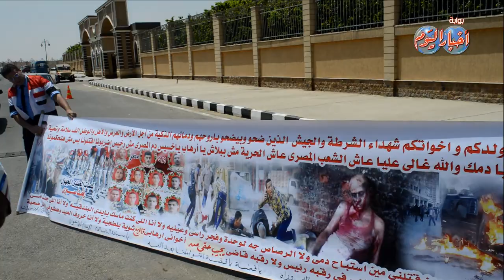جنازة الشهيد النائب العام هشام بركات: يا إرهاب يا خسيس الدم المصري مش رخيص